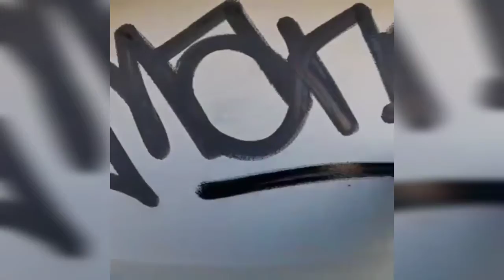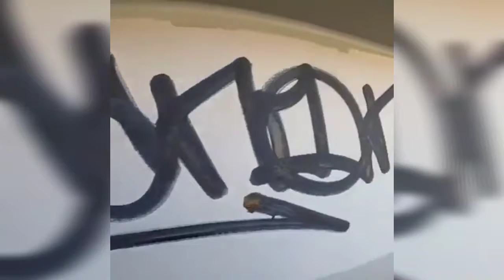GRAFFITI TV 📺 short graffiti clips